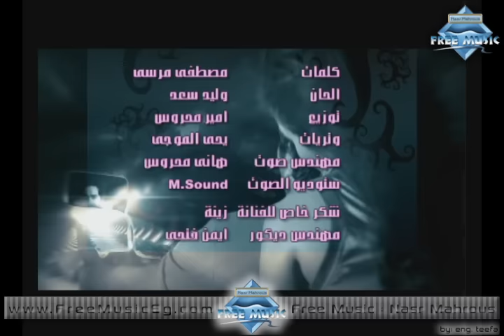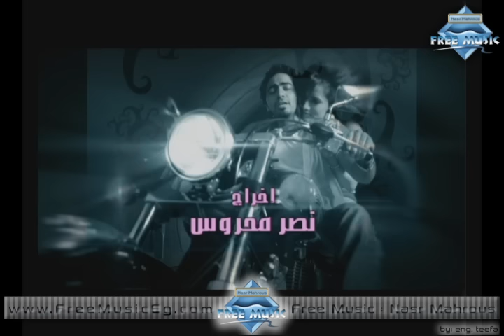Tamer Hosny - Arrab Habiby (Music Video) | (تامر حسني - قرب حبيبي (فيديو كليب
من ألبوم " حب " | 2004

كلمات : مصطفي مرسي
الحان : وليد سعد
توزيع : أمير محروس - يحي الموجي
مهندس الصوت : أمير محروس
تم التسجيل والمكساج باستوديو : إم ساوند 2
إنتاج شركة: فري ميوزيك - نصر محروس
إخراج: نصر محروس

Lyrics | كلمات
قرب حبيبي  قرب تعالى
ليه سايبني في نار يا حبيبي
ليه سايبني في نار
أنت الي في قلبي ولا غيري في قلبك
يبقى ليه نحتار يا حبيبي يبقى ليه نحتار
هتداري وانا داري وتقيد نارك وناري
وتموت و تعرف أخباري
 وانا أموت من الشوق واحتار
متقرب وانا اقرب فيها ايه لو حتى نجرب
مين عارف كدا لما نقرب نرتاح من دي أفكار

تعمل ناسيني تعمل بايعني
لو تحاول تبعد عني هي ليلة يا دوب
هتجيني تاني محتاج حناني
ده الي بينا انا وانت يا عمري صعب عنه نتوب
وتموت و تعرف أخباري وانا أموت من الشوق واحتار
قال يبعد عني حبيبي قال يبعد قال وانا اسيبه
لو يخدو عين من عيني أنا أروح من تاني واجيبه

قال يبعد عني حبيبي
قال يبعد قال